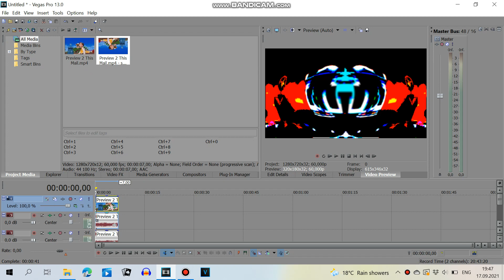(REMAKE) How To Make MLE1112007's G-Major 63